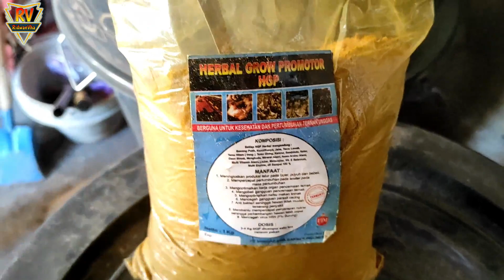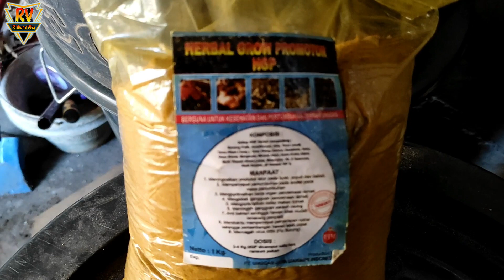RAHASIA Campuran Pakan Untuk MENCEGAH Ayam Kampung Unggul (KUB) Tidak KANIBAL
Baiklah Bos Qu Semuanya Kembali Lagi Bersama RidwanVha Tentunya dgn Pembahasan yg Menarik Yaitu RAHASIA Campuran Pakan Untuk MENCEGAH Ayam Kampung Unggul (KUB) Tidak KANIBAL Karena Banyak Sekali Peternak Ayam Kampung Unggul Mengalami Kanibal Semoga Video Ini Bisa Membantu Bos Qu Semuanya.
Jadi Bos Qu Simak Videonya Sampai Habis Yaaa Agar Tidak Ketinggalan Informasi Penting di Dalamnya.

Semoga Video Ini Bisa Bermanfaat Utk Bos Qu Semua Nya
Ayooo Sama2 Kita Sukses Beternak Ayam Bos Qu.
Silahkan Bergabung ke Group Peternakan Ayam Indonesia di Telegram, Ini Link Group Nya Bos Qu :

Selamat Menonton & Bergabung Bos Qu Enjoyyyy